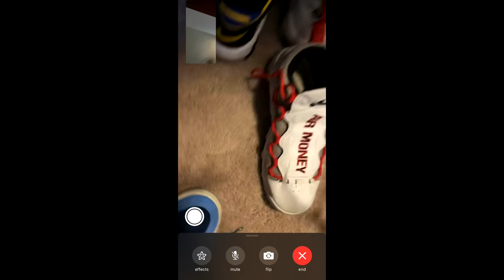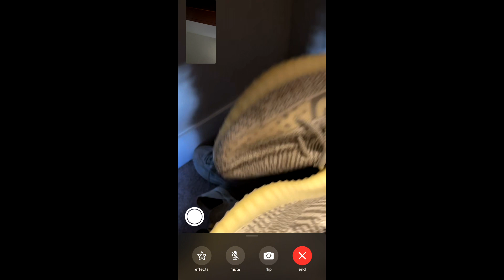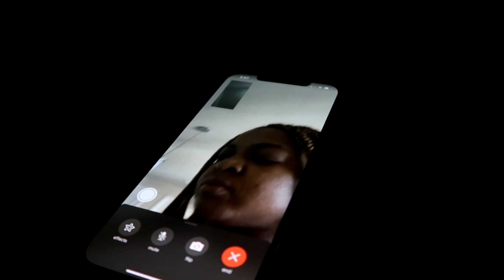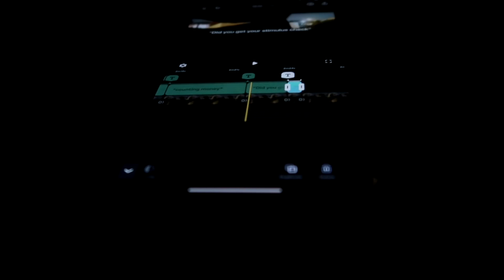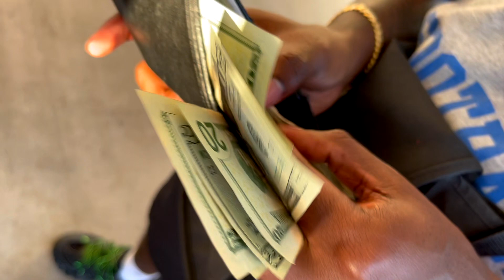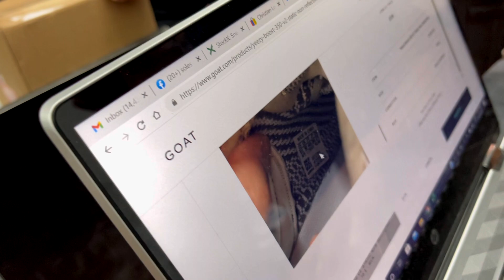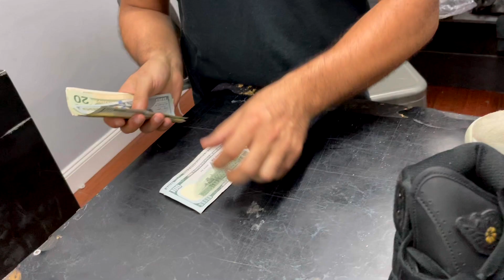EXPOSING FAKE YEEZY SLIDES. MADE $65